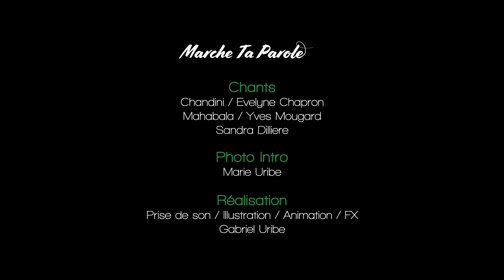Chant Lakota - Oyate Wamayankapo - Chant de la Femme Esprit Bisonne blanche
L'association Marche ta parole est heureuse de vous offrir ce premier chant sous-titré en Lakota.
(Vous pouvez activer les sous-titres afin de bénéficier de la traduction FR/EN/ES/DE)

Paroles :
Oyate wamayanka po // Peuple, regarde-moi
Canunpa Wakan ca // Cette Pipe est Sacrée
Yuha cewakiyelo/le he // Je prie avec Elle
Oyate yanipi kta ca // Peuple, tu vas vivre
Lecamun welo/le he // C’est pour ça que je fais cela.

La femme Esprit Bisonne blanche est la déesse qui a transmis les 7 rituels sacrés de la tradition Lakota.
-La cérémonie de la Pipe sacrée, la Canunpa
-La hutte de purification
-La quête de vision
-La danse du soleil
-Le rituel du lancer de la balle
-La cérémonie d'apparentage
-La cérémonie de la garde de l'âme

A très bientôt pour de nouveaux chants sous titrés !

Mitakuye Oyasin